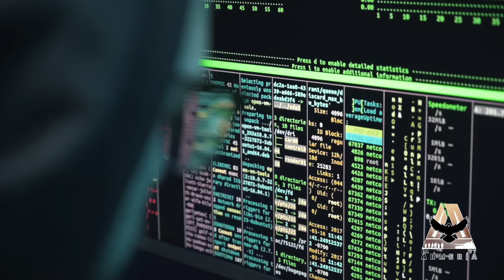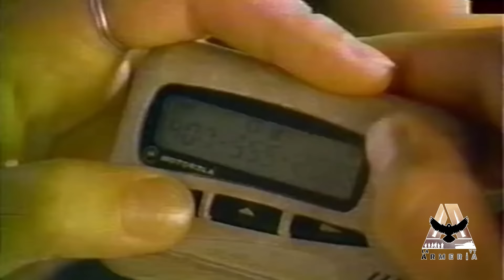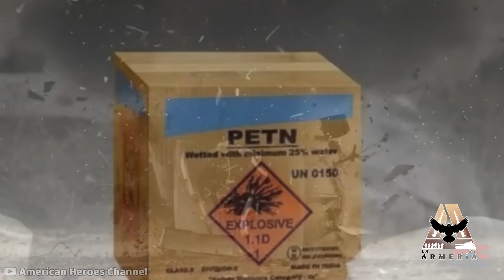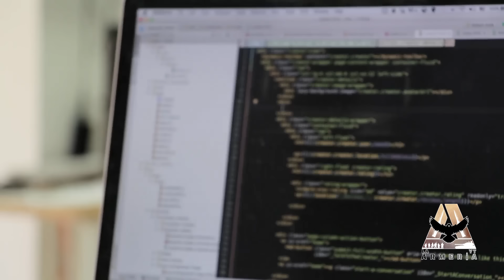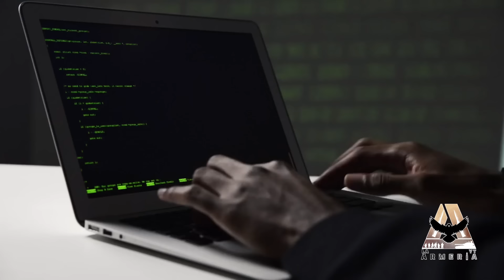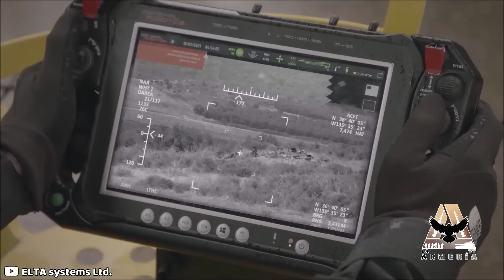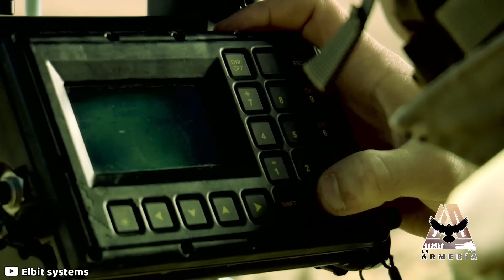¿Cómo Pudo Israel Hackear y Explotar Miles de Beepers / Pagers de Hezbolá?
El 17 de septiembre del 2024, a las 3:30pm, más de 4,000 beepers, pagers o buscapersonas pertenecientes a miembros del grupo Hezbolá, estallaron todos al mismo tiempo, comenzando así uno de los ataques de precisión mejor coordinados de la historia moderna. Presuntamente planeado y ejecutado por el Mossad de Israel, este ataque involucró más que sólo un hackeo, pero ¿conoces todos los detalles al respecto?

"Apex", "Inception", "Jungle" e "Immortality" de Aakash Gandhi.